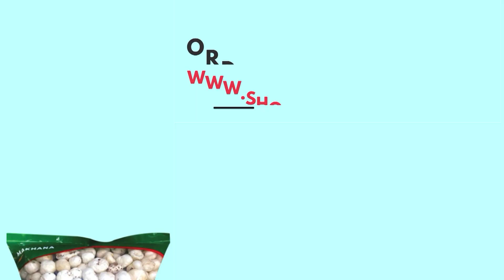CLE Photo Montage